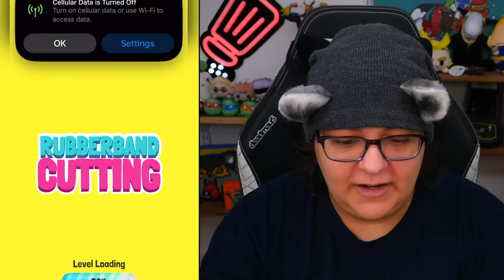I Try 2 WORST Rated ASMR Games So You Don’t Have To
Let’s play rubberband cutting and soap cutting asmr games on mobile. Are they relaxing asmr cozy games in 2024? Let’s review and find out.

Streaming Equipment:
- Brio Webcam
- Ironside Computer
Special Thanks to: